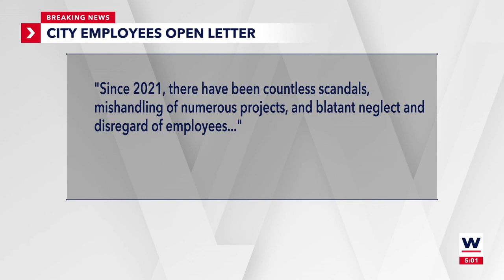Open letter calling for the removal of the city manager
City employees sent an open letter to council members imploring them to remove the City Manager Marty Lawing and Assistant City Manager John Lege immediately.